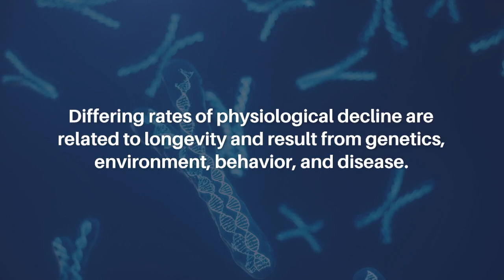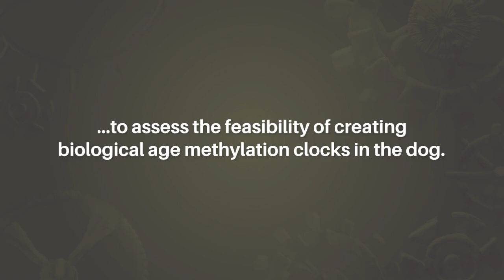Co-analysis of Methylation Platforms for Aging in Dogs | Aging-US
Aging-US published this research paper on July 9, 2024, in Volume 16, Issue 13, entitled, “Co-analysis of methylation platforms for signatures of biological aging in the domestic dog reveals previously unexplored confounding factors" by researchers from the Cancer Genetics and Comparative Genomics Branch, National Human Genome Research Institute, National Institutes of Health, Bethesda, MD; Department of Chemistry and Biochemistry, University of California Los Angeles, Los Angeles, CA; Department of Human Genetics, David Geffen School of Medicine, University of California, Los Angeles, CA; Altos Labs Inc, Cambridge, United Kingdom; Department of Molecular, Cell and Developmental Biology, University of Los Angeles, Los Angeles, CA. @NIHgov @UCLA

Abstract

Chronological age reveals the number of years an individual has lived since birth. By contrast, biological age varies between individuals of the same chronological age at a rate reflective of physiological decline. Differing rates of physiological decline are related to longevity and result from genetics, environment, behavior, and disease. The creation of methylation biological age predictors is a long-standing challenge in aging research due to the lack of individual pre-mortem longevity data. The consistent differences in longevity between domestic dog breeds enable the construction of biological age estimators which can, in turn, be contrasted with methylation measurements to elucidate mechanisms of biological aging. We draw on three flagship methylation studies using distinct measurement platforms and tissues to assess the feasibility of creating biological age methylation clocks in the dog. We expand epigenetic clock building strategies to accommodate phylogenetic relationships between individuals, thus controlling for the use of breed standard metrics. We observe that biological age methylation clocks are affected by population stratification and require heavy parameterization to achieve effective predictions. Finally, we observe that methylation-related markers reflecting biological age signals are rare and do not colocalize between datasets.

Keywords - aging, biological age, methylation, dog, lifespan, penalized regression

About Aging-US